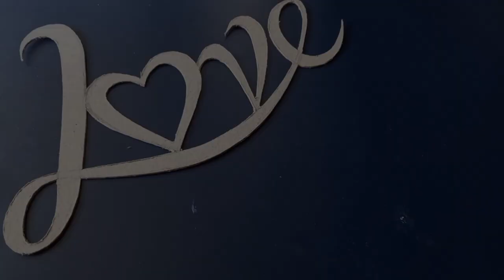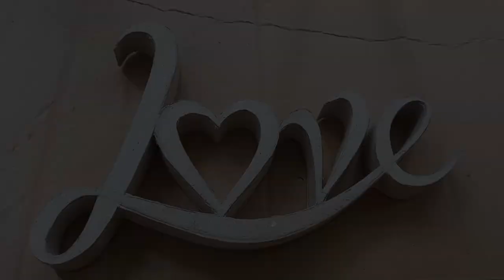How To Make "LOVE" Design from CardBoard | DIY | devdevs simple crafts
Hello Friends!
 Sa video pong ito ibinahagi ko ang sariling design na gawa mula karton/ cardboard.

Sana nagustuhan nyo po ang video kong ito!

Thanks for your support to my Channel